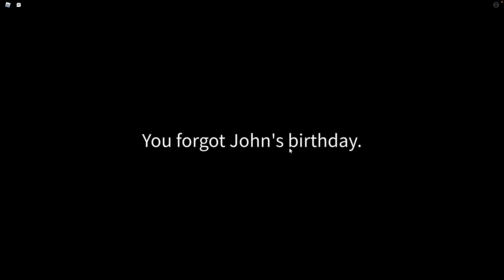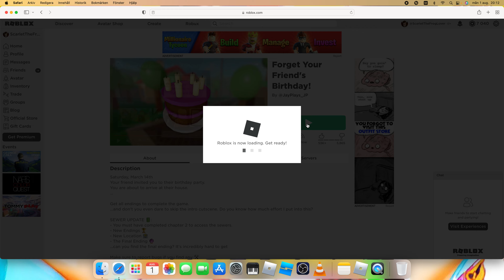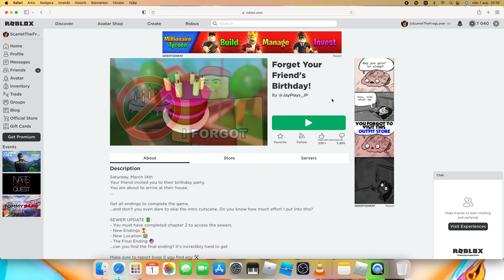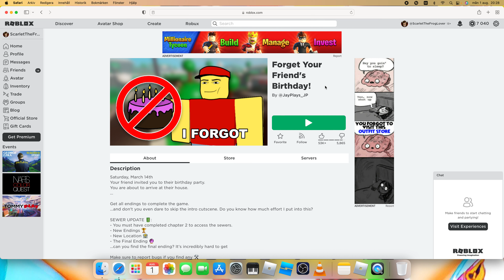Playing Forget Your Friend's Birthday in ROBLOX!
OMG Guys today I forgot my Friend John's Birthday I should go to his house but I can't so I do 3 endings instead if I just eat!